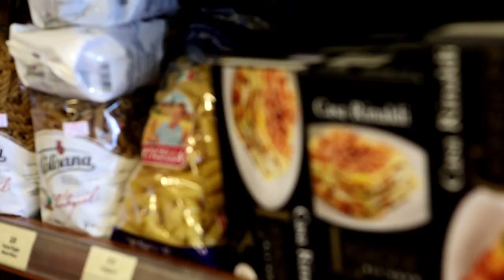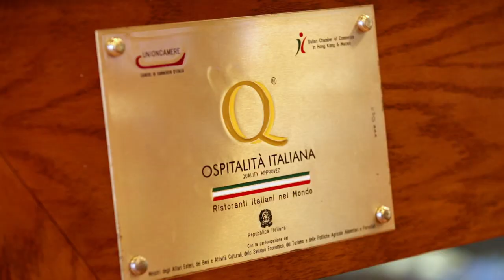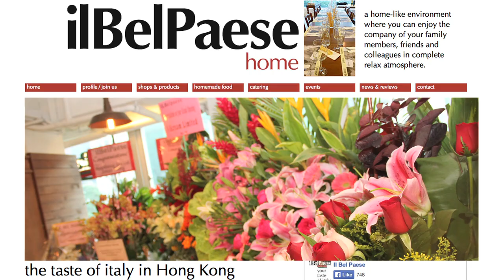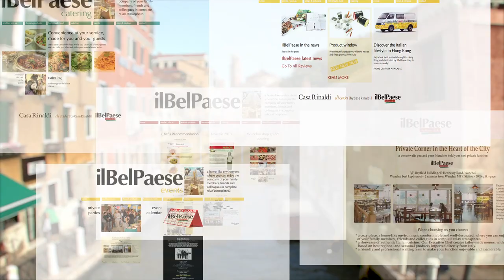Taste of "the Beautiful Country"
In 14 years, Venice-born entrepreneur Massimo Sfrizo has built a collection of eight neighbourhood delis in Hong Kong offering a taste of "The Beautiful Country" -- and even pre-named his delis ilBelPaese, invoked by poets and artists when referring to Italy. As a 25-year resident Massimo cites Hong Kong's logistical, infrastructural and marketing advantages -- but also recognizes it as the premium gateway to the entire Asian region: "It is the best presentation you can show your potential customers in China".

Speaker: Massimo Sfrizo, Director, ilBelPaese